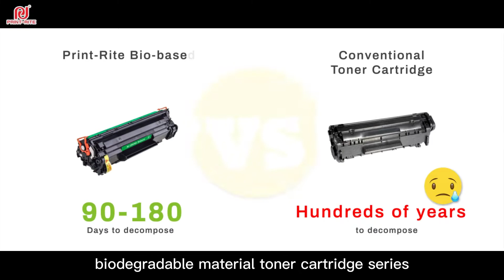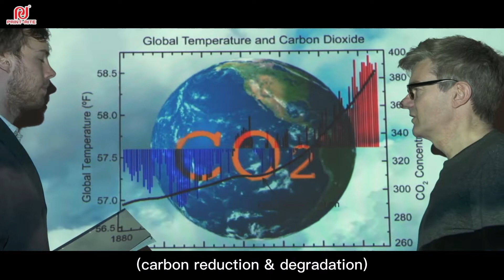Print-Rite Always Cares What You Care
Nowadays, carbon neutrality has become a common goal for the manufacturing industry.

And as the hidden force behind, Print-Rite has always been making efforts to balance carbon absorption and carbon emission.